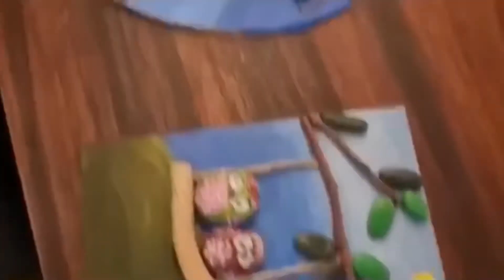BİR TAKIM HOBİLER 🎨 HAFTA SONU NELER YAPTIK? • Dr. Hasan Fındık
Bu hafta sonu kızımla hobimiz, taş ve süs kabağı boyamaydı 🤩🎏 Sizlerinde keyifli bir hafta sonu geçirmenizi dilerim 😊